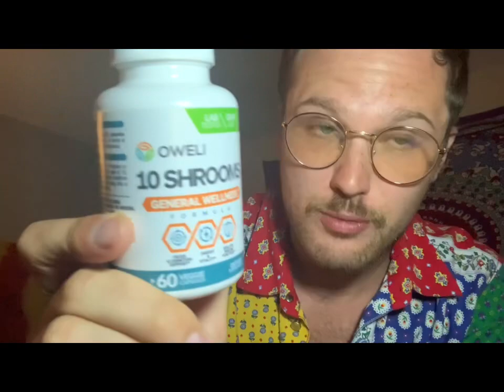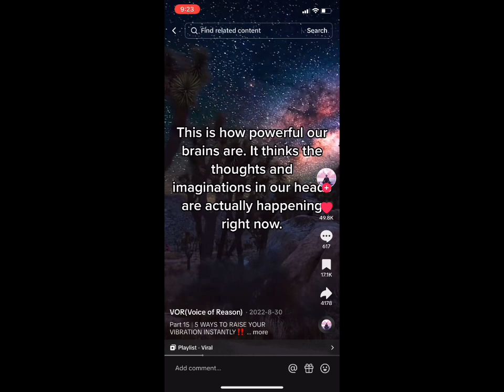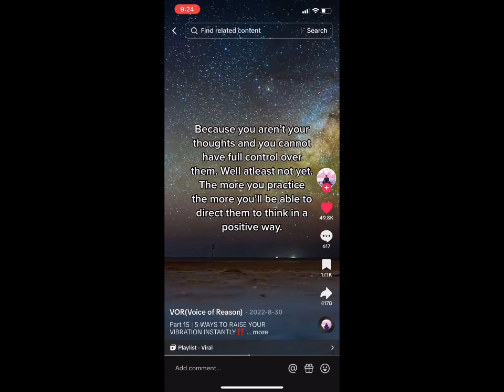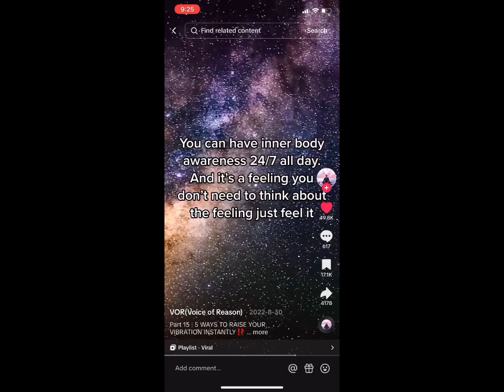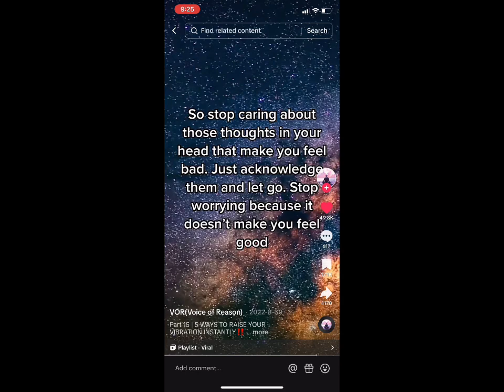PLEIADIANS VS REPTILIANS WAR: THE WORLD IS ABOUT TO CHANGE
In today's video Alien Contactee Linol Anderson reveals the truth behind the reality of our world … how we are in the middle of an ancient galactic war between Pleiadians , Reptilians and other galactic races and how our our world is about to change in a massive way. What is coming in the near future? How can we survive this and exit the matrix ? This video is a MUST WATCH !!!

LINK TO 10 MUSHSHROOMS OWELLI PRODUCT

OWELLI ALL PRODUCTS LINK (use if you want to buy any other product on website)